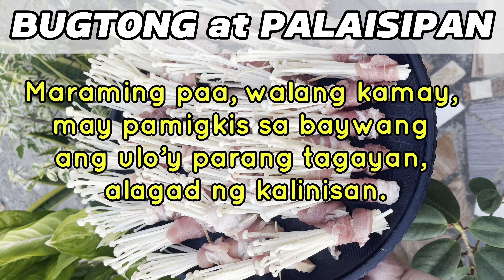Bugtong part 11| Palaisipan | JamHome TV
Bugtong bugtong
Palaisipan

JamHome TV